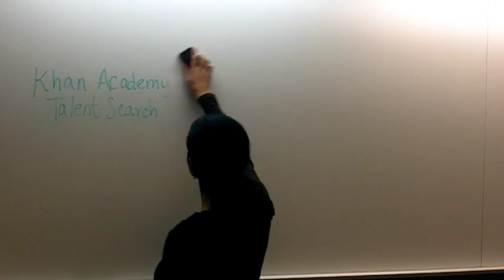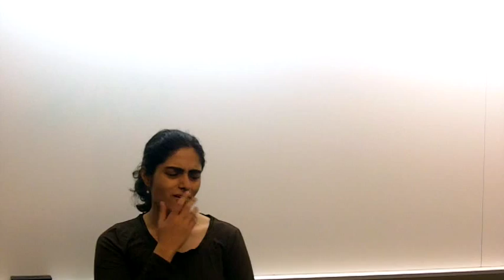Intro Telecommunications: TCP and UDP, the Interviews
Khan Academy Talent Search Video 1